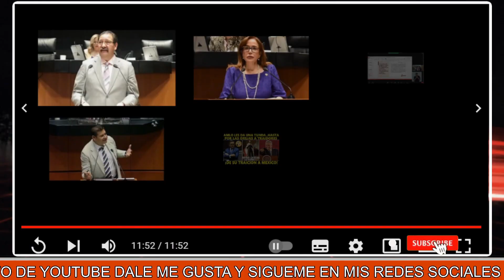¡VEAN! ¡LA OPOSICIÓN NO SE RECUPERA DEL GANCH0 AL HIGADO QUE LES PROPINO OBRADOR! "SIGUEN LLORANDO"